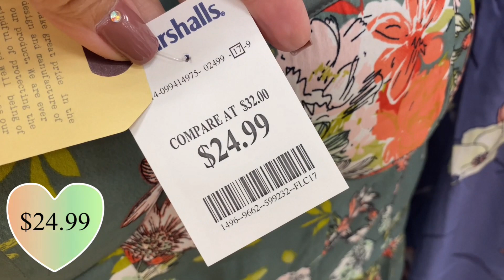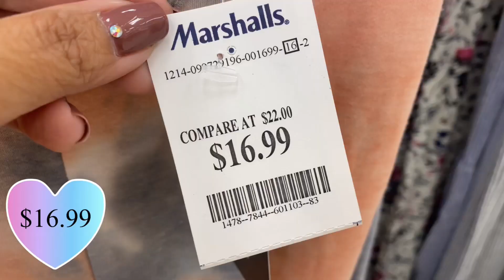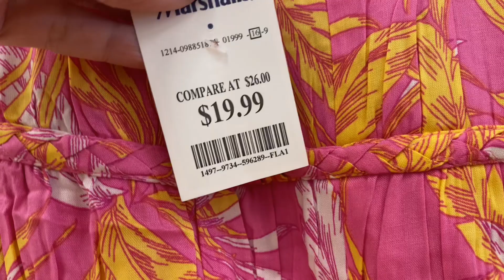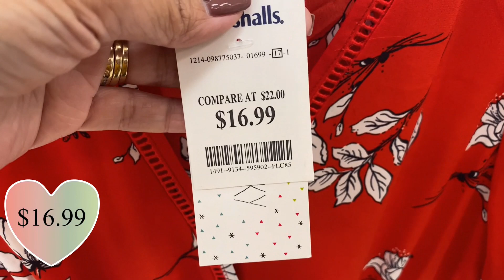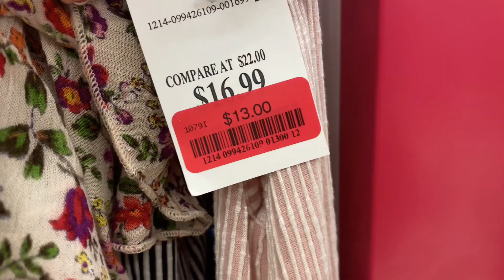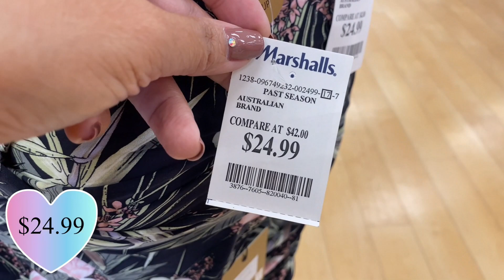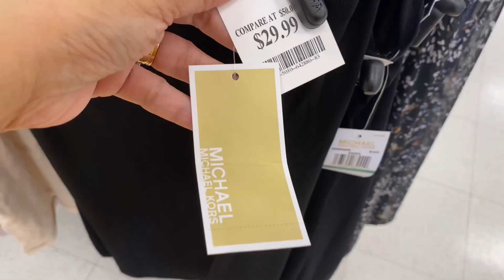MARSHALLS 👗 Summer Dresses and Swimwear 2021 | ❤️Virtual Shopping *Price Included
Shop with me with Marshalls summer dresses and swimwear for less price. Beautiful stylish dresses for summer and one-piece swimwear perfect for beach or pool. Enjoy my virtual shopping video with price included.